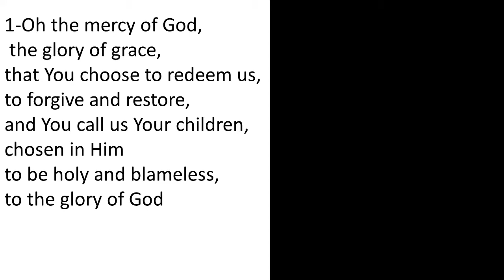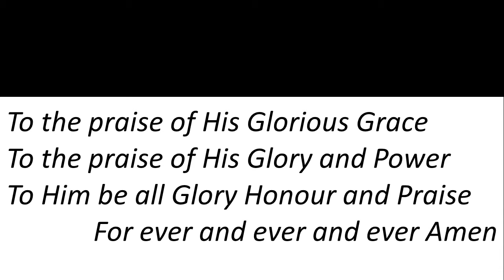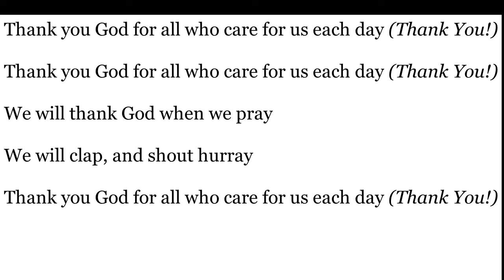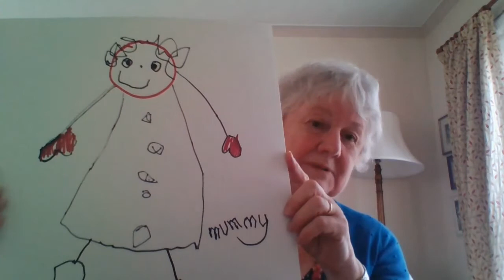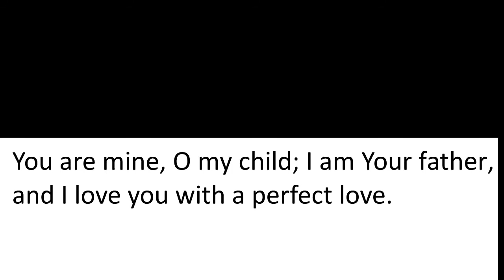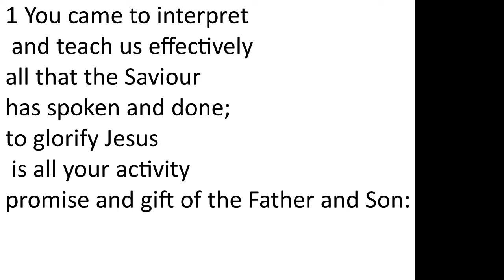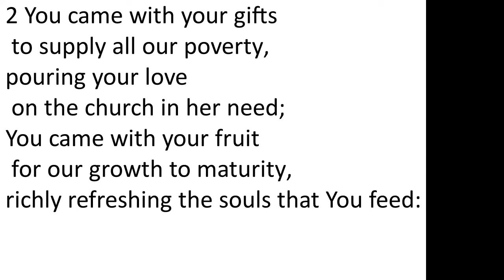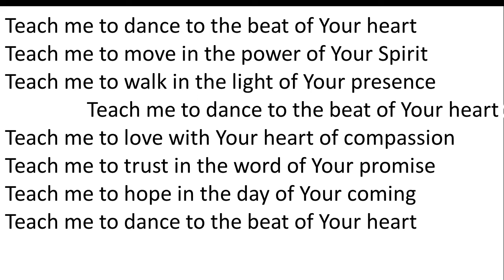ELM 14 3 21 Mothering Sunday , Lent 4